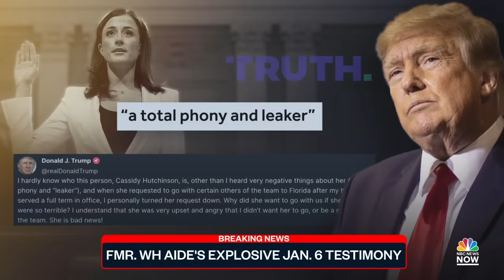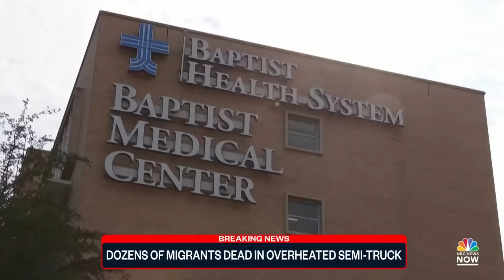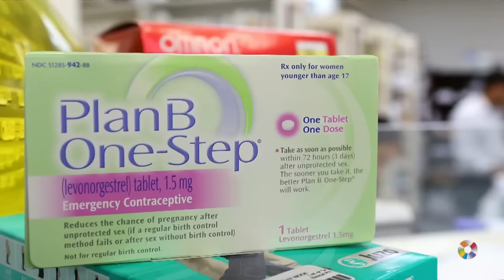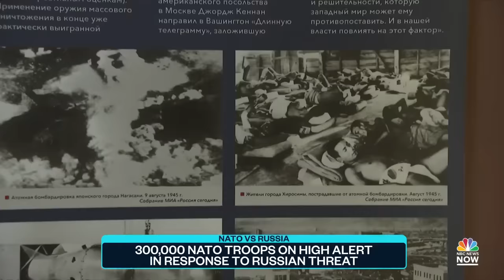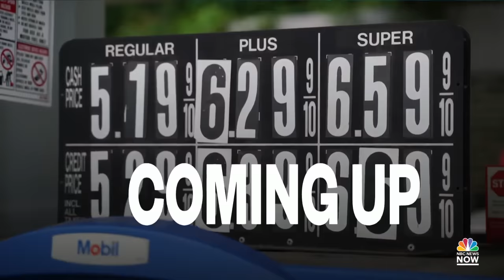Top Story with Tom Llamas - June 28 | NBC News NOW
Ghislaine Maxwell was sentenced to 20 years in prison for conspiring to sexually abuse minors, dozens of migrants were found dead in an overheated semi-truck in Texas, and NATO will increase the number of its forces at high readiness to over 300,000 troops.